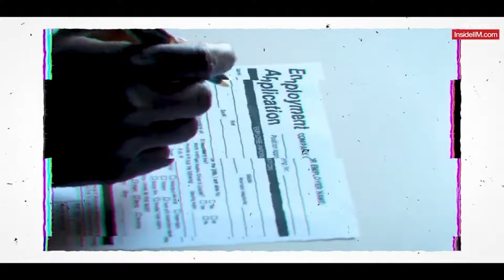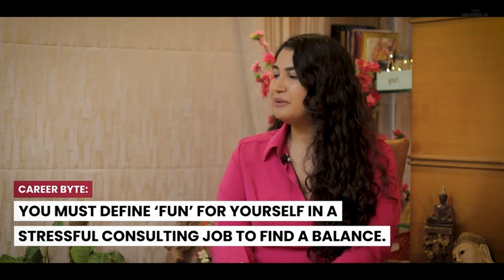How This Consultant Went from Entry-Level to Earning 6 Times More!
Everyone has heard about the vibrant lifestyle of a consultant and wonders whether the high salaries are worth the lifestyle trade-offs.

In this clip, Mahima D, an ISB alumnus working as an Associate at McKinsey, talks about what it’s really like to start a career in consulting at top firms like McKinsey. We discuss day-to-day responsibilities, demanding work hours, and whether an MBA is the right move to fast-track your career.

 Is consulting the right fit for you, or is it just a high-stakes gamble? We’ll also explore how to achieve work-life balance, the importance of clarity before pursuing an MBA, and the perks of traveling the world as part of your job.

🚀 Begin your Consulting career by learning frameworks, concepts & building your dream career in Consulting with sessions by experts from top firms like BCG, PwC, Accenture, Morgan Stanley, HUL, Deloitte, etc

Find out how consultants manage to grow their salaries, balance demanding roles, and still make time for fun. Learn about the challenges, benefits, and whether you should take the leap into consulting.